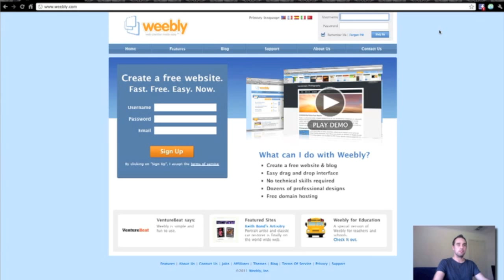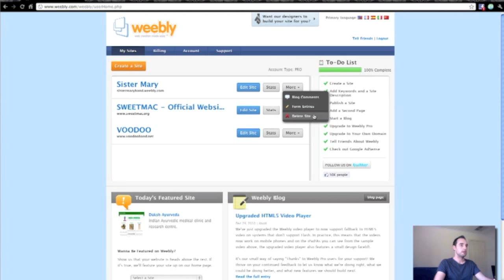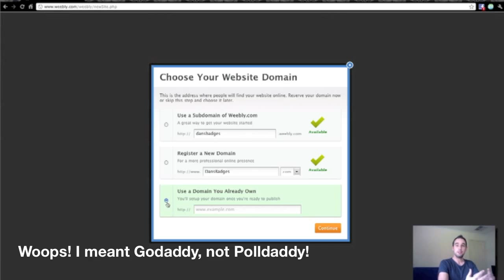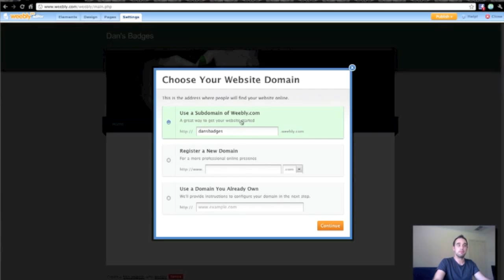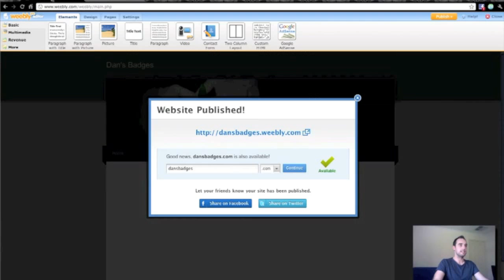Weebly Tutorial 2 - Logging in and Creating Your Domain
Tutorial number 2 will cover logging, getting started with the site creation, selecting the name for your site, domain names, publishing the site and some basic settings.